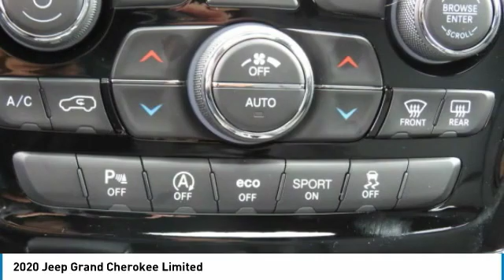2020 Jeep Grand Cherokee Charlotte NC J208099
2020 Jeep Grand Cherokee Limited

$4,200 off MSRP! Priced below KBB Fair Purchase Price! Billet Silver Metallic 2020 Jeep Grand Cherokee 4D Sport Utility Limited 8-Speed Automatic RWD 19/26 City/Highway MPGbrbr19/26 City/Highway MPG